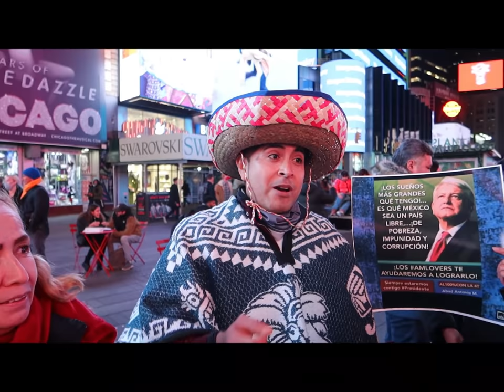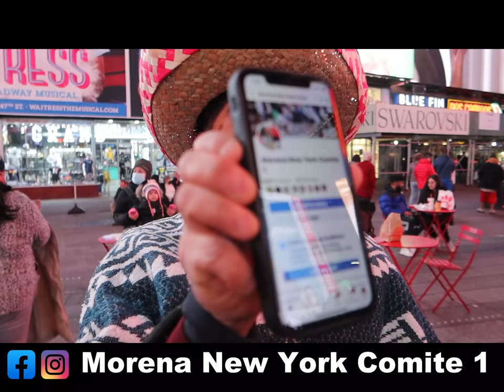Mexicanos en Times Square NYC reunidos para el informe de AMLO en su tercer año de mandato!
El día 1ro de diciembre del 2021 en Times Square se reúnen muchos mexicanos para escuchar el informe del presidente mexicano Andrés Manuel López Obrador en su tercer año de mandato. Muchos simpatizantes de la 4T lo apoyan por medio de música y baile!